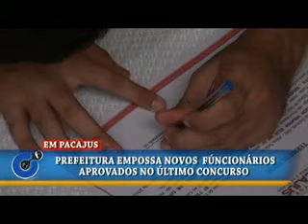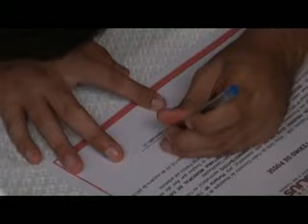Em Pacajus-CE/ Prefeitura empossa novos funcionários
Na manhã de quinta feira (01) na Maloca dos Brilhantes no Bairro Croatá I a prefeitura de Pacajus assinou a posse de mais de oitenta novos funcionários aprovados no concurso público de 2014.
      Reportagem: Chico Neto. Imagens: Lucier Costa